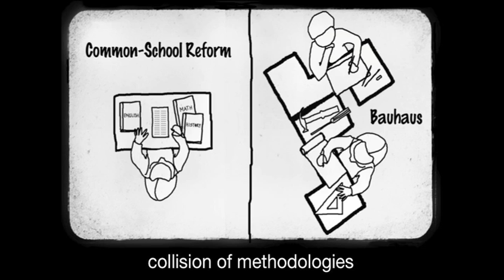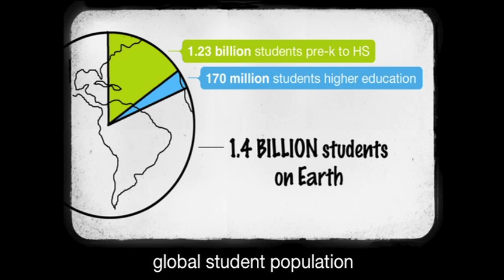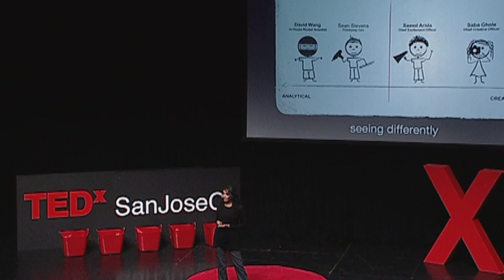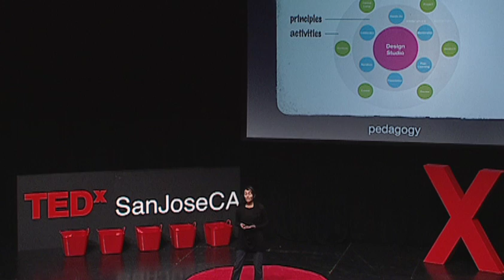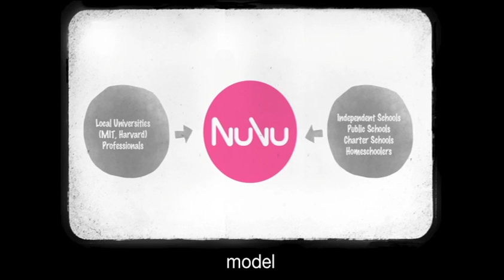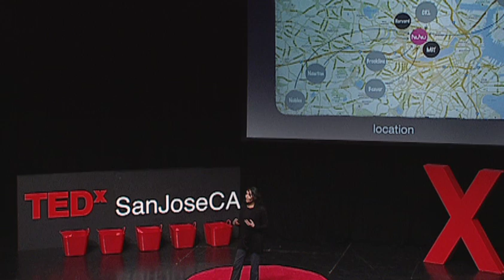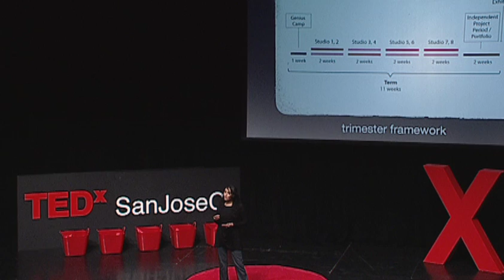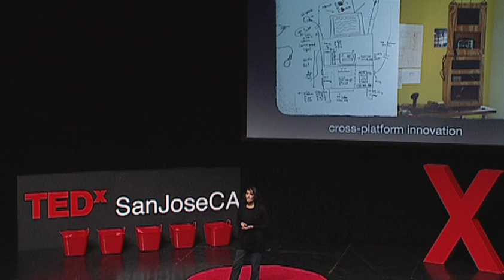Can you learn creativity?: Saba Ghole at TEDxSanJoseCA 2012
Saba Ghole is an architect/urban designer turned education entrepreneur. As the Co- Founder and Chief Creative Officer of NuVu Studio, Saba leads the innovation center for middle and high school students, whose pedagogy is based on the studio model and geared around multi-disciplinary collaborative projects. Her experience in the urban design world exposed her to a myriad of innovative educational projects, including planning the Princess Nora Bint Abdulrahman University in Riyadh (the world's largest center of higher learning for women). Saba's design quirks and lure for adventure constantly fuel her efforts to re-design NuVu's curriculum and bring inspiring experts to coach students on how to innovate.